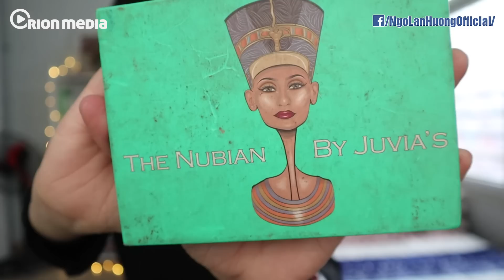SỨC MẠNH CỦA TRANG ĐIỂM | Talk Ep3